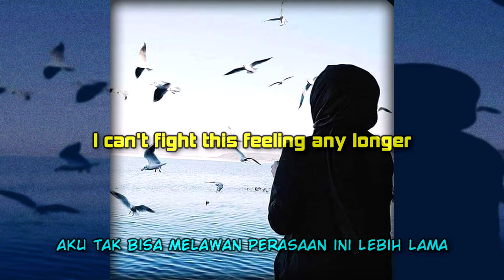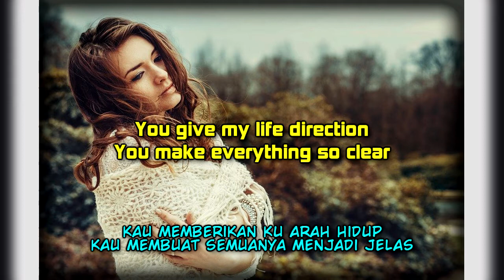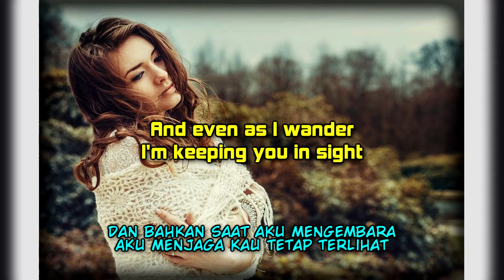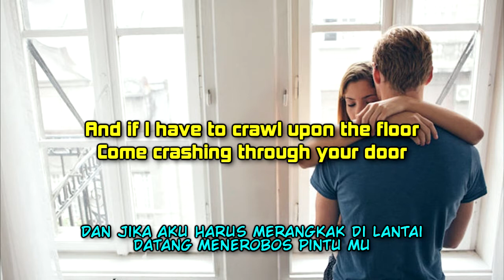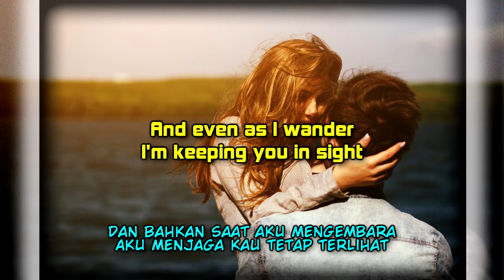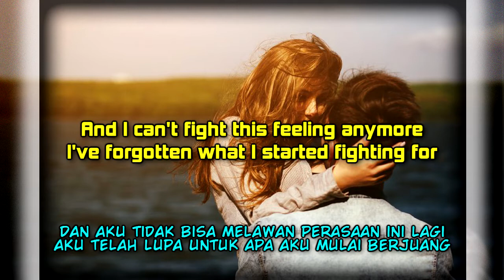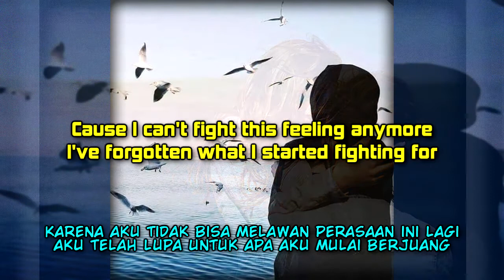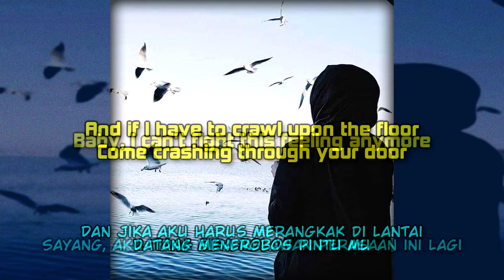Can't Fight This feeling - Reo SW [Lyrics Video]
Tak Dapat Menahan Perasaan Ini "Can't Fight This Feeling" adalah lagu power ballad yang dibawakan oleh band rock Amerika REO Speedwagon. Lagu ini pertama kali muncul di album 1984 Wheels Are Turnin, ditulis oleh Kevin Cronin.
Di rilis    :  December 31, 1984 (UK)
                         January 23, 1985 (US)
Direkan  :   August 1984